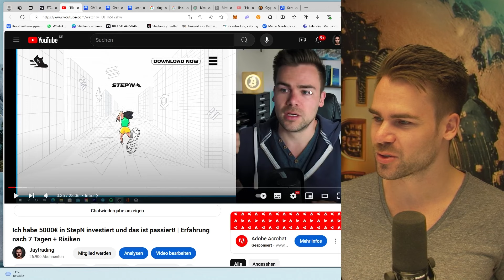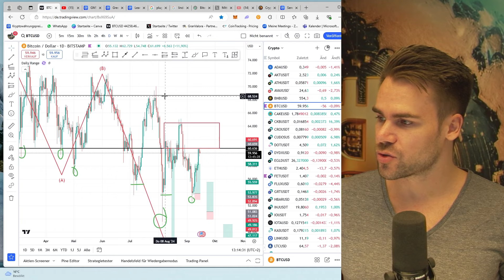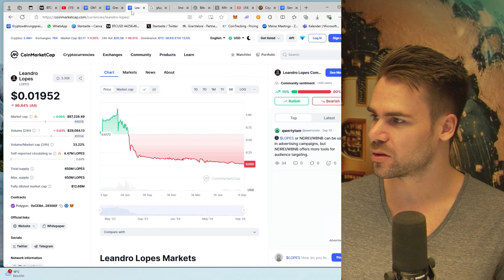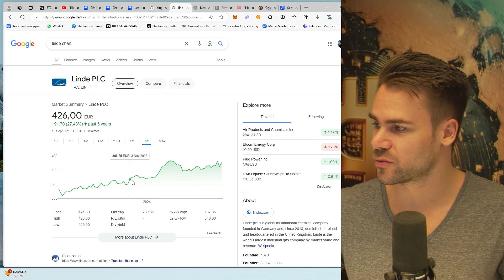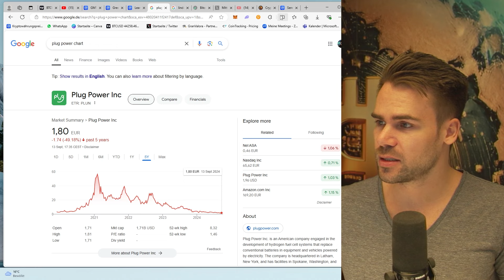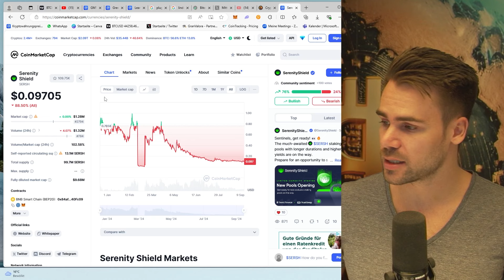Meine 4 schlechtesten Investments!